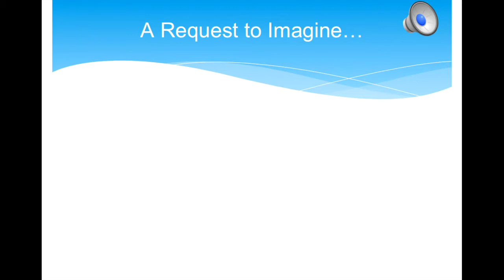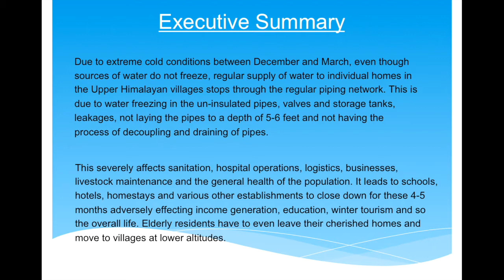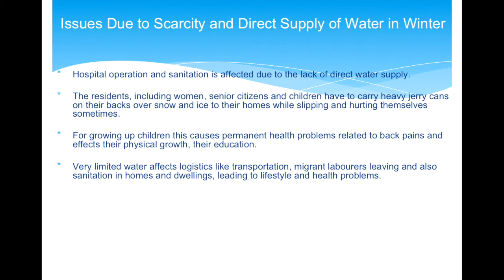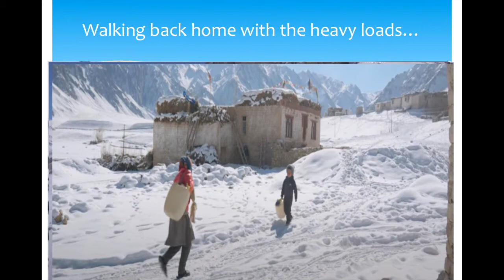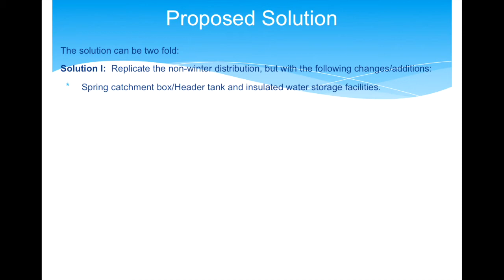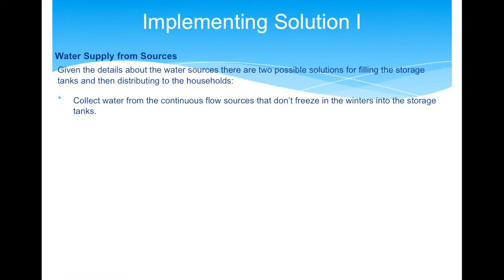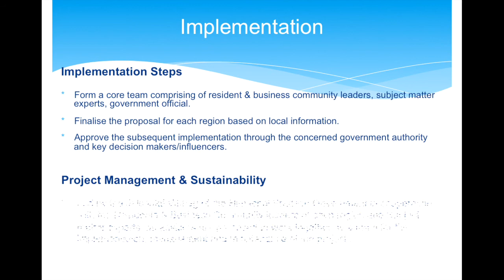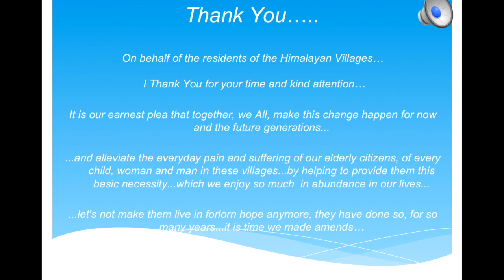Presentation -12th Nov, 2021